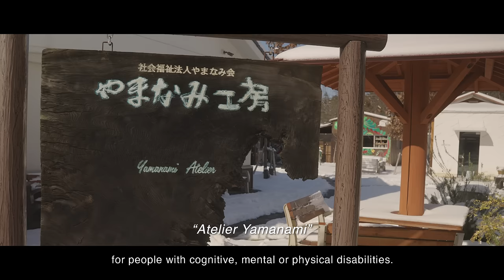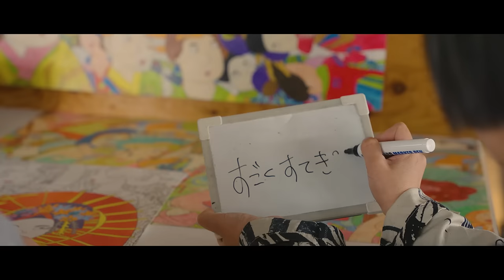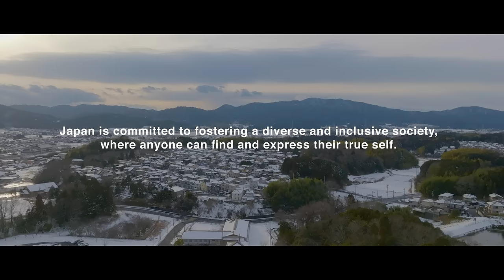See me as I really am - Unique Creations at Atelier Yamanami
Introducing Atelier Yamanami, a facility for people with cognitive, mental or physical disabilities. Without pushing anyone to do things or perform in certain ways, Yamanami encourages them to make sure of their unique abilities and desires, which leads to incredible discoveries.